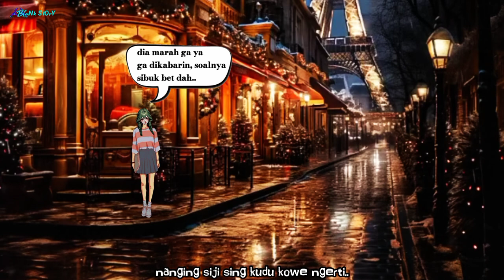BLaNk - Koyo Kelangan ( Lagu Jawa Original sOng )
𝘒𝘰𝘺𝘰 𝘒𝘦𝘭𝘢𝘯𝘨𝘢𝘯

𝘢𝘯𝘨𝘪𝘯 𝘸𝘦𝘯𝘨𝘪 𝘸𝘪𝘴 𝘴𝘦𝘮𝘪𝘭𝘪𝘳
𝘯𝘨𝘦𝘭𝘪𝘯𝘨𝘢𝘬𝘦 𝘳𝘰 𝘴𝘭𝘪𝘳𝘢𝘩𝘮𝘶
𝘯𝘢𝘯𝘨𝘪𝘯𝘨 𝘮𝘶𝘯𝘨 𝘰𝘯𝘰 𝘶𝘭𝘢𝘯 𝘭𝘪𝘯𝘵𝘢𝘯𝘨
𝘴𝘪𝘯𝘨 𝘯𝘨𝘢𝘯𝘤𝘢𝘯𝘪 𝘢𝘥𝘦𝘮𝘮𝘦 𝘸𝘦𝘯𝘨𝘪

𝘣𝘳𝘪𝘥𝘨𝘦 :
𝘯𝘢𝘭𝘪𝘬𝘰 𝘮𝘦𝘯𝘥𝘩𝘶𝘯𝘨 𝘯𝘪𝘯𝘨 𝘭𝘢𝘯𝘨𝘪𝘵
𝘤𝘢𝘩𝘺𝘢𝘯𝘦 𝘸𝘪𝘸𝘪𝘵 𝘴𝘶𝘳𝘦𝘮
𝘯𝘢𝘯𝘨𝘪𝘯𝘨 𝘴𝘪𝘫𝘪 𝘴𝘪𝘯𝘨 𝘬𝘶𝘥𝘶 𝘬𝘰𝘸𝘦 𝘯𝘨𝘦𝘳𝘵𝘪

𝘙𝘦𝘧𝘧 :
𝘴𝘪𝘯𝘨 𝘥𝘪𝘱𝘶𝘫𝘰 𝘳𝘢 𝘰𝘯𝘰 𝘯𝘨𝘢𝘣𝘢𝘳𝘪
𝘳𝘢𝘴𝘢𝘯𝘦 𝘬𝘰𝘺𝘰 𝘸𝘰𝘯𝘨 𝘬𝘦𝘭𝘢𝘯𝘨𝘢𝘯
𝘯𝘢𝘯𝘨𝘪𝘯𝘨 𝘢𝘵𝘪 𝘪𝘬𝘪 𝘪𝘴𝘪𝘩 𝘯𝘫𝘰𝘨𝘰 𝘳𝘰𝘴𝘰
𝘴𝘪𝘯𝘨 𝘴𝘶𝘤𝘪 𝘵𝘶𝘭𝘶𝘴 𝘯𝘪𝘯𝘨 𝘯𝘫𝘦𝘳𝘳𝘰 𝘢𝘵𝘪
𝘰𝘱𝘰 𝘵𝘢𝘩 𝘬𝘰𝘸𝘦 𝘪𝘴𝘪𝘩 𝘯𝘫𝘰𝘨𝘰 𝘢𝘵𝘪
𝘶𝘵𝘰𝘸𝘰 𝘮𝘢𝘭𝘢𝘩 𝘯𝘨𝘦𝘭𝘢𝘳𝘢𝘯𝘪
𝘯𝘢𝘯𝘨𝘪𝘯𝘨 𝘣𝘪𝘴𝘰 𝘰𝘱𝘰
𝘢𝘬𝘶 𝘮𝘶𝘯𝘨 𝘱𝘦𝘳𝘤𝘰𝘺𝘰

𝘭𝘪𝘵𝘵𝘭𝘦 𝘴𝘰𝘯𝘨 : 𝘬𝘰𝘺𝘰 𝘬𝘦𝘭𝘢𝘯𝘨𝘢𝘯
𝘚𝘰𝘯𝘨 𝘸𝘳𝘪𝘵𝘦𝘳 : 𝘉𝘓𝘢𝘕𝘬
𝘤𝘳𝘦𝘢𝘵𝘰𝘳 𝘤𝘦𝘳𝘪𝘵𝘢 𝘤𝘭𝘪𝘱 : 𝘉𝘓𝘢𝘕𝘬
𝘷𝘪𝘥𝘦𝘰 𝘦𝘥𝘥𝘪𝘤𝘵 : 𝘉𝘓𝘢𝘕𝘬
𝘔𝘶𝘴𝘪𝘤 𝘢𝘳𝘳𝘢𝘯𝘨𝘦𝘳 : 𝘉𝘓𝘢𝘕𝘬

𝘢𝘭𝘭 𝘔𝘦𝘥𝘪𝘢 𝘣𝘺 𝘈𝘯𝘥𝘳𝘰𝘪𝘥